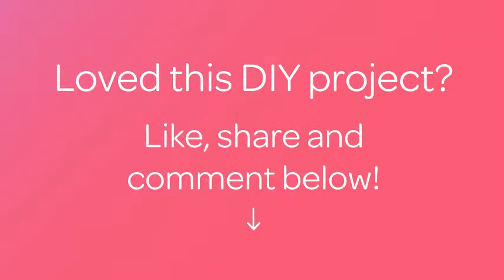Make a Cute Strawberry Cake Doily - DIY Crafts - Guidecentral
About this DIY project:
- Title: Make a Cute Strawberry Cake Doily

Supplies:
- Yarn
- Hook